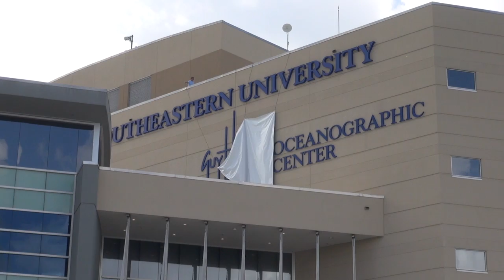NSU Guy Harvey Oceanographic Center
On April 10 - The NOVA Southeastern University Oceanographic Center officially became the NSU Guy Harvey Oceanographic Center.

A leader in marine research and education with focus on many aspects of ocean science, the NSU Guy Harvey Oceanographic Center (OC) has been at the forefront of graduate marine education and research for over 49 years.

The most recent building was completed in 2012.

 Students, scientists, faculty, and staff are co-located at the OC from all corners of the globe.  There is the common goal of understanding the nature of the marine realm and learning from the ocean's living classroom.

The Oceanographic Center serves as a national, regional, and community resource for research, information, and education.  Offered are four M.S. degree options (Marine Biology, Marine Environmental Sciences, Coastal Zone Management, and Biological Sciences as well as the M.A. degree (Marine and Coastal Studies).  The Ph.D. in Marine Biology / Oceanography is also provided.   There are several research institutes; the National Coral Reef Institute for research and training on coral reef assessment, monitoring, and restoration; the Guy Harvey Research Institute for fish research and conservation, and the Save Our Seas Shark Center specializing in shark studies. The OC also conducts the Broward County Sea Turtle Renesting Program.

Located on the entrance channel of Port Everglades in Hollywood, Florida, near Fort Lauderdale, the NSU Oceanographic Center spans 10 acres and is home to a large marina, affording immediate access to coastal and open ocean environments and ecosystems. The campus includes four buildings which house a research library for the many disciplines of marine science, an auditorium, electron microscopy laboratory, teaching and research labs, computing center, seawater system, and outside experimentation facility.  Designated the Center of Excellence for Coral Reef Ecosystems Research, this environmentally friendly 86,000 square feet state of the art facility is a silver LEED certified building.

You can see some of the incredible work being done at the center at GHRITracking.org.